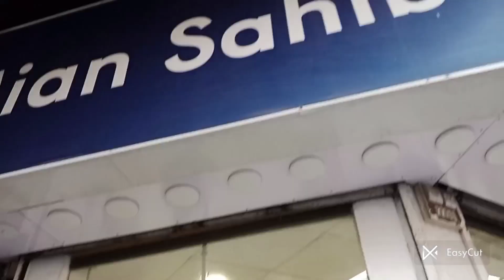link road ki mashoor cone icecreame || vlog 406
link road ki mashoor ice creame

khubaib & mohammad vlog

vlog 406

21 may 2024 tuesday